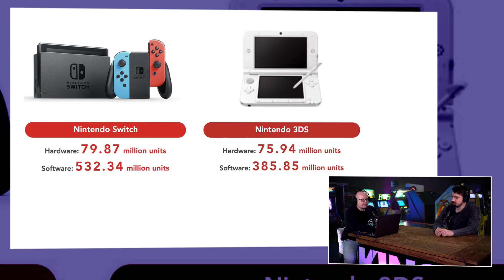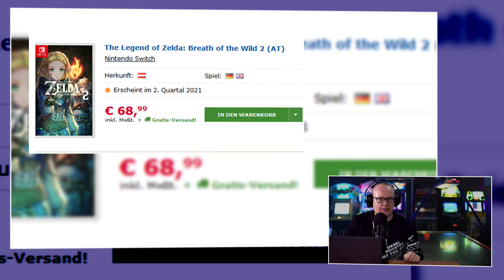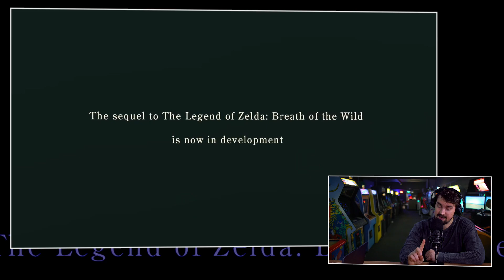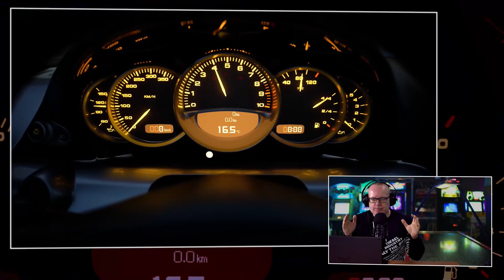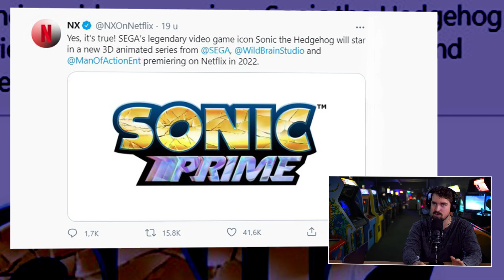GK Journaal: Nintendo verkoopt zich scheel aan de Switch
Het is tijd om de nieuwste ontwikkelingen in de gamewereld te bespreken in deze gloednieuwe editie van het GK Journaal. Maar, dit is niet zo maar een nieuwe aflevering. Voor het eerst in de rijke geschiedenis van het GK Journaal deelt JJ het scherm met... jawel... Daan! Dankzij de gulle support van de Premium Bazen is Daan vanaf 1 februari een aantal dagen per week op kantoor. En dus heeft ie ook meer tijd om bij items te zitten. Vandaar, vanaf vandaag, GK Journaal, met twee man en dus iets meer discussie, mening & fun. JJ en Daan hebben het in deze editie over de immense groei van de Nintendo Switch, geruchten over de snelle komst van Breath of the Wild 2 en de verwachtte nostalgie in Gran Turismo.

Heeft iedereen al een Nintendo Switch?

Nintendo heeft altijd al een populair plekje bezit in gaming. Veel titels als; Super Mario Bros en Zelda zijn wereldwijd bekend en niet te missen in de jeugd van velen. En als je om je heen kijkt dan lijkt het wel alsof iedereen vandaag de dag een Switch bezit. Klopt dit ook? Nintendo maakte onlangs de jaarcijfers bekend en daarmee ook het aantal 'handhelds' wat ze inmiddels verkocht hebben. Keken Daan en JJ op van deze cijfers?

Gaat Gran Turismo 7 100% old school?

Gran Turismo heeft een behoorlijke status op de redactie. Veel presentatoren spelen deze serie al vanaf hun jeugd en zien het als een van de beste racegames ooit gemaakt. Logisch dus dat de verwachtingen hooggespannen zijn toen developer Polyphony Studios het nieuwste deel uit de franchise voor de PS5 aankondigde. Eerder deze week gaf maker Yamauchi een interview. En dat doet hij zelden. Wat stond er in het interview en maakt die info het verheugen op Gran Turismo 7 nog groter? Dat en meer hoor en zie je in het GK Journaal van dinsdag 2 februari. Met duo presentatie!